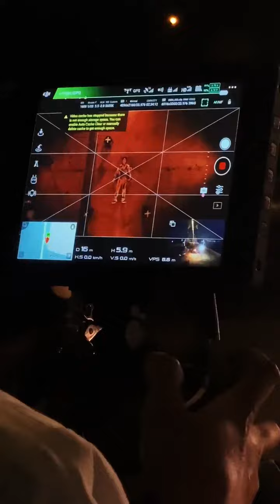BTS J-HOPE JACK IN THE BOX MV EPISODE